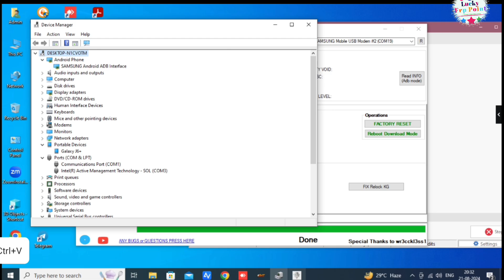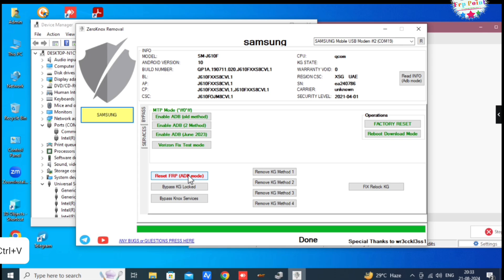Samsung j6 plus frp lock remove free with adb enable test code not working zeroknox tool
Samsung j6 Plus frp remove

Samsung j6 Plus ke frp remove kaise karen

Samsung j6 Plus ki frp bypass kaise karen

Samsung ADB enable tool

Samsung frp bypass by unlock tool

Samsung frp bypass by free tool

Samsung security unlock

Samsung j6 Plus security unlock free tool

Samsung j6 Plus ki Google account remove kaise karen

Samsung j6 Plus ki Gmail account remove kaise karen

Samsung j6 Plus ki frp account kaise remove Karen

Samsung j6 Plus ki security unlock and bypass kaise karen

Samsung unlock account free tool

Samsung j6 Plus Google account bypass

Samsung j6 Plus hard reset kaise karen

Samsung j6 Plus unlock kaise karen

Samsung j6 Plus ki pin lock remove kaise karen

Samsung j6 Plus ke frp account lock kaise remove Karen

Samsung j6 Plus ki screen lock kaise remove Karen

Samsung j6 Plus ki pattern lock kaise remove

How to unlock Samsung j6 Plus

How to unlock frp Samsung j6 Plus free tool

How to Google account remove Samsung j6 Plus

How to frp lock remove Samsung j6 Plus